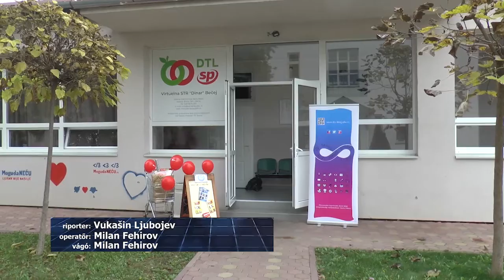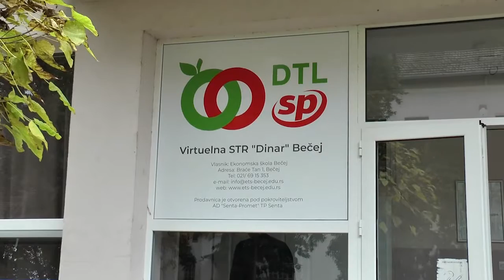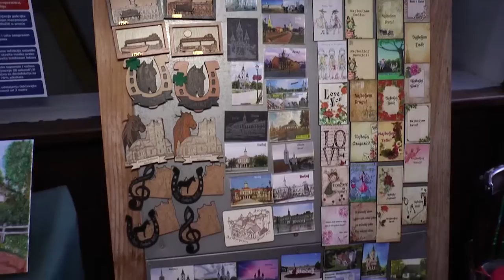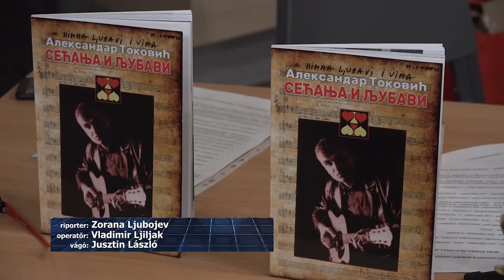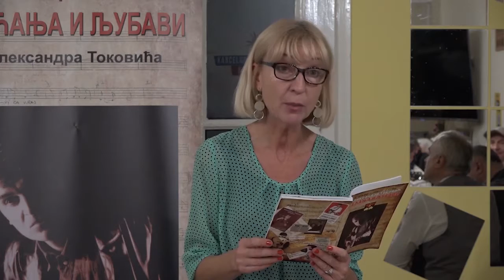TV BEČEJ: A hírek heti áttekintése 2022.11.7. - 11.11.